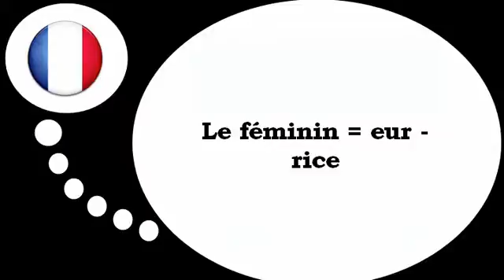Fransk for Dansk = Den feminine form med = ris=